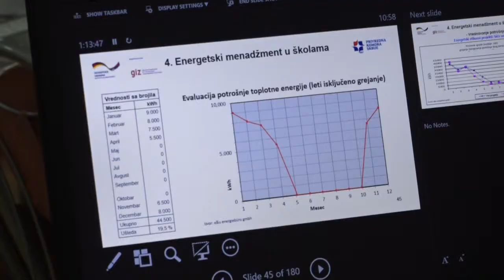10.04.2019. ENERGETSKA EFIKASNOST SVE VAŽNIJA TEMA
U okviru projekta ,,Energetska efikasnost u javnim zgradama”, Privredna komora Srbije organizovala je edukaciju za zaposlene u školama na temu energetske efikasnosti. Cilj je da se kroz predavanja i razgovor na ovu temu napravi plan kako bi se u budućem vremenskom periodu postigla ušteda energije.

STUDIO ČAČAK

Adresa: Skadarska 7/3, 32000 Čačak

STUDIO UŽICE